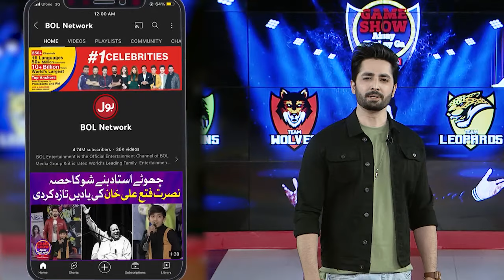Chirya Ghar Mein Zain Nay Kya Kiya? | Game Show Aisay Chalay Ga Season 12 | Dainsh Taimoor Show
Chirya Ghar Mein Zain Nay Kya Kiya? | Game Show Aisay Chalay Ga season 12 | Danish Taimoor Show | BOL Entertainment

Chirya Ghar Mein Zain Nay Kya Kiya?